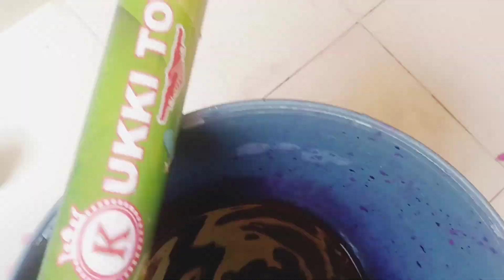स्वस्थ और खुश रहने के 10 उपाय ||ध्यान देने योग्य जरूरी बातें